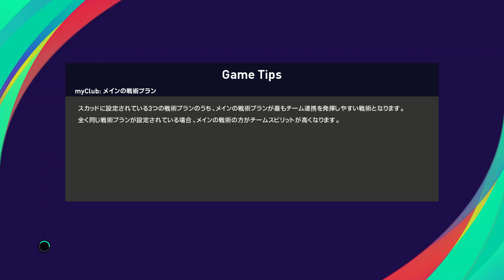モナコ、南野拓実スタメン『ウイイレ2021【モナコ編】#1』リーグ・アン 第1節 モナコ vs レンヌ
【リーグ・アン 第1節】
モナコ vs レンヌ